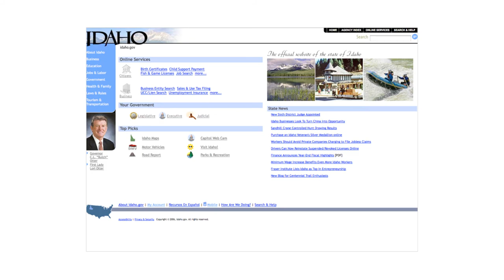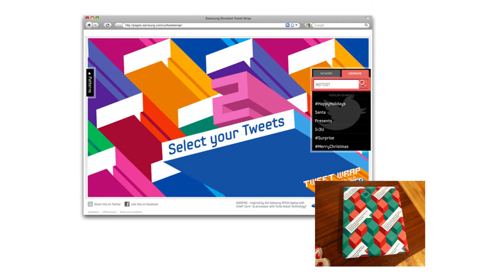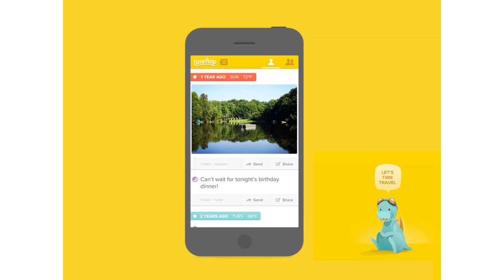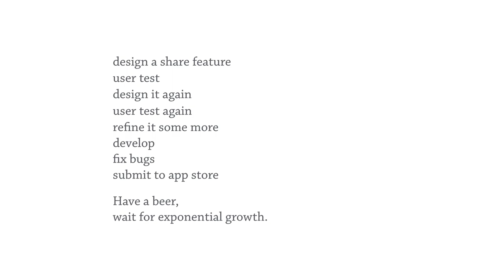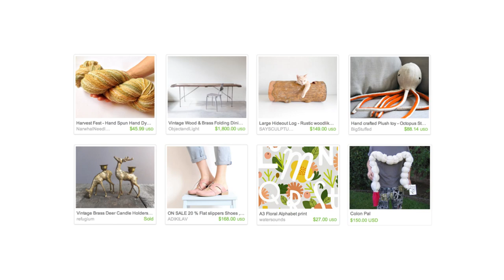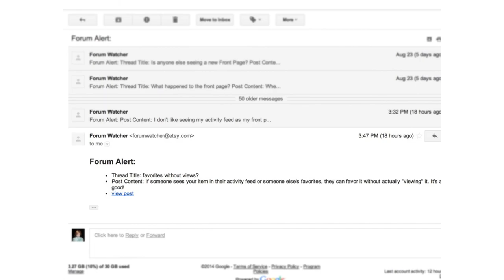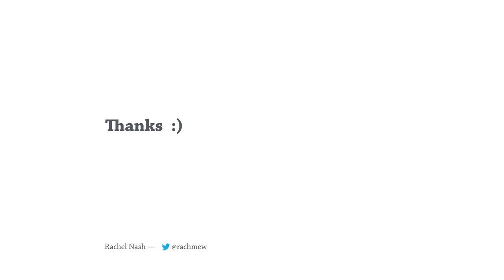Rachel Nash of Etsy speaks at DesignTalk: Learning to Hurdle